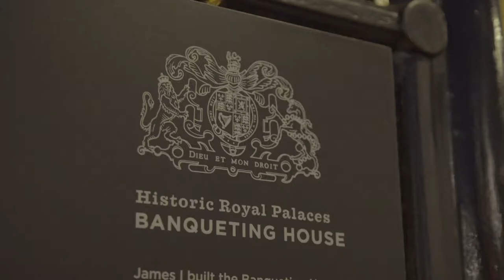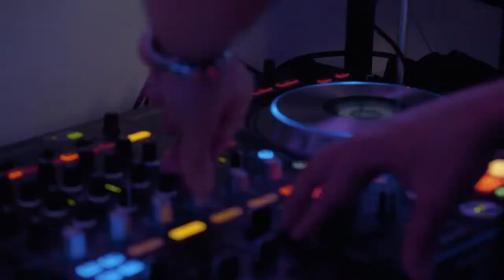Spotlight 2017 Highlights